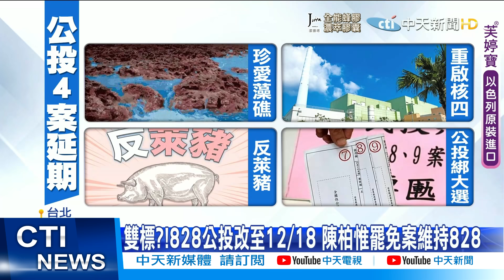【每日必看】雙標?!828公投改至12/18 陳柏惟罷免案維持828 @中天新聞CtiNews 20210703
疫情嚴峻，中選會決議，將反萊豬等四大公投案，從原定的8月28日延後到12月18日，但罷免台灣基進黨台中市立委陳柏惟，投票日卻定在8月28日，也挨轟是兩套標準，國民黨怒轟，難道台中人的命就不是命嗎，這種作法根本是為了護航陳柏惟？

歌名: Sunspots
作者: Jeremy Blake
類型: Dance & Electronic
氣氛: Happy Music